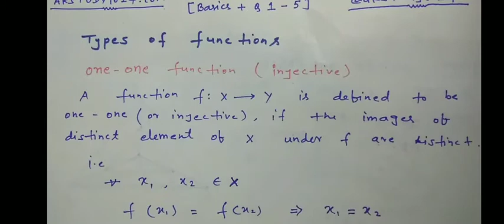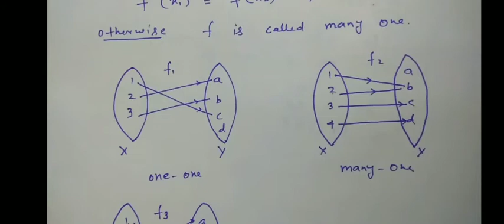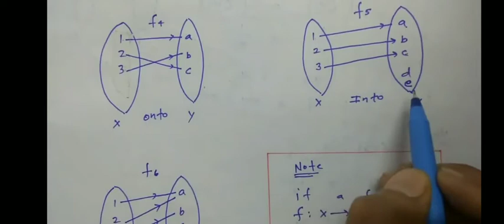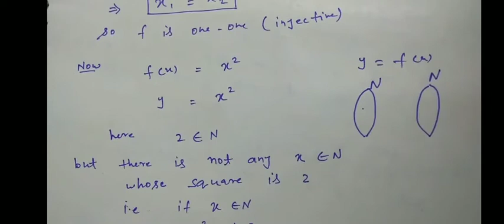12Th maths chapter 1 (Relation and Functions)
Types of functions (ex 1.2)